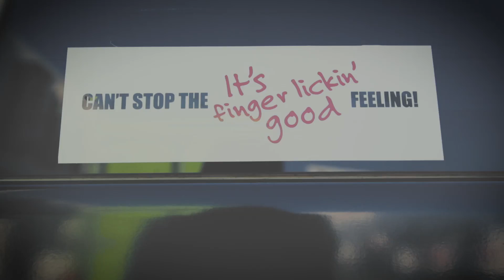Can't Stop The Feeling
Can't stop the feeling ♫ ♪ of loving being part of making this video.